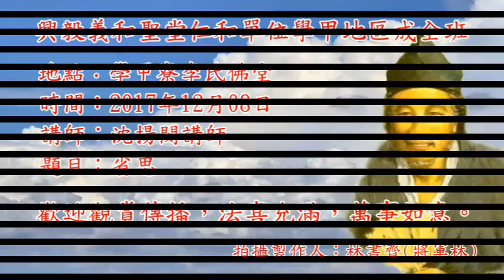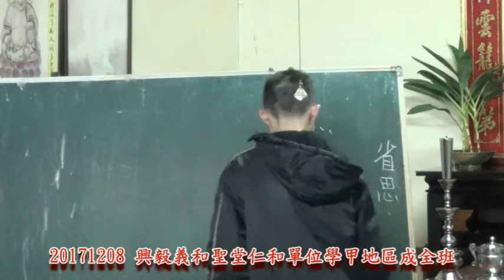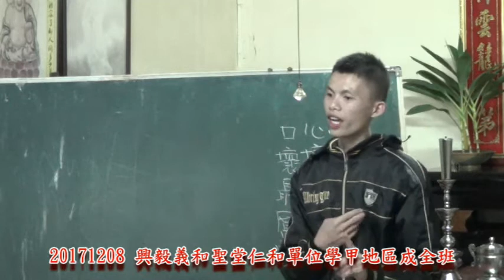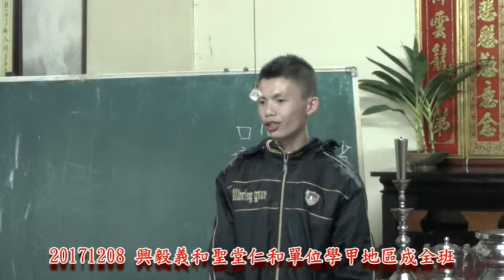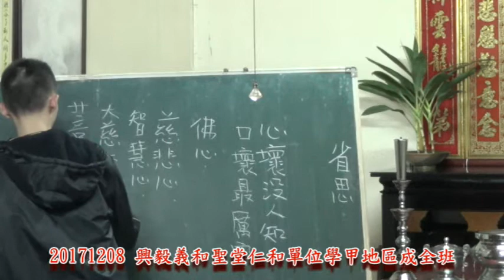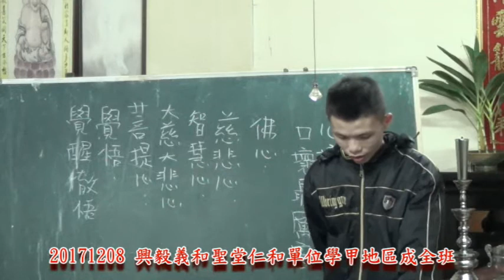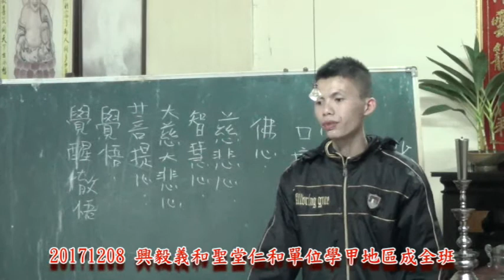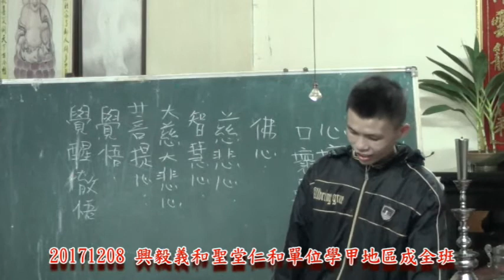20171208興毅義和聖堂仁和單位學甲地區成全班沈揚閔省思